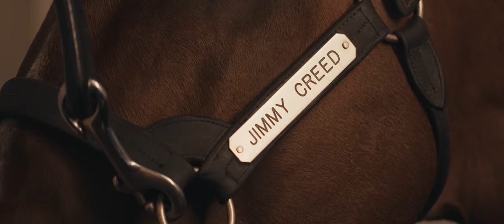Jimmy Creed 30 Second Commercial